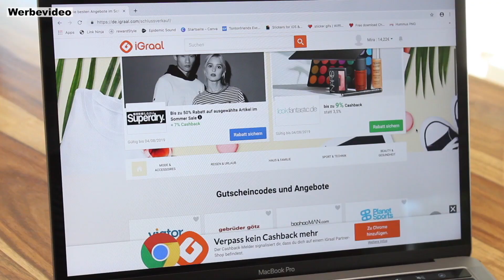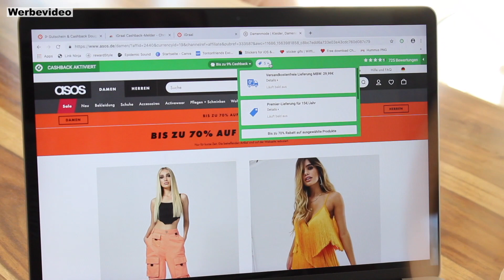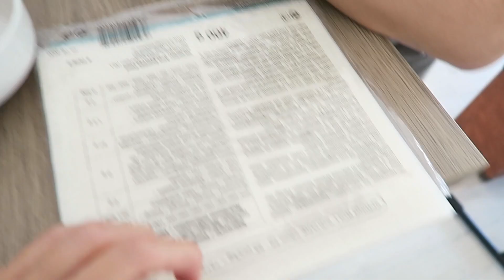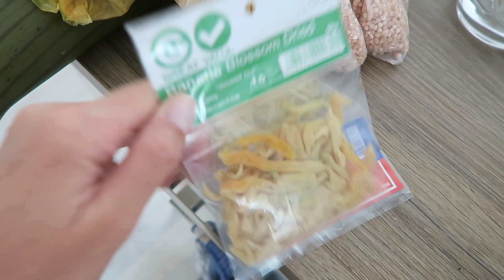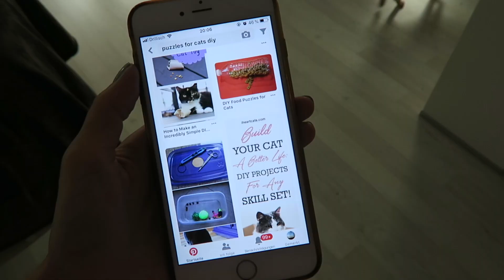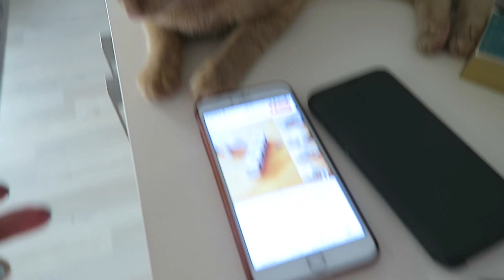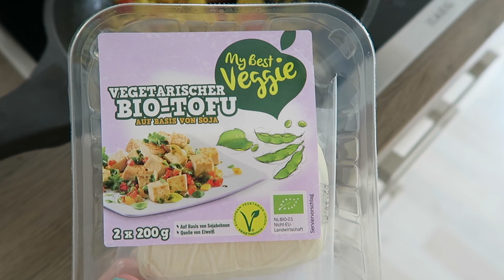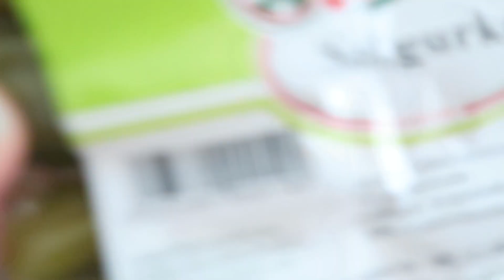DIY Katzenspielzeug, Exotische Früchte & Sommerrollen | Follow my Weekend | funnypilgrim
Meine Mama hat mal wieder viele Goodies von den Philippinen mitgebracht :) Es gibt ein Sommerrollen-Fest und ich bzw. Peches & Pancakes testen einfaches DIY Katzenspielzeug 😻 Follow my Weekend!

Dieses Video ist eine Kooperation mit iGraal.

Werbung
Mein Kochbuch YummyKitchen